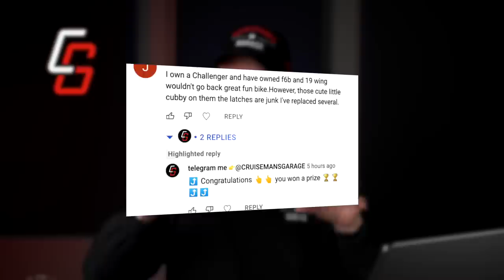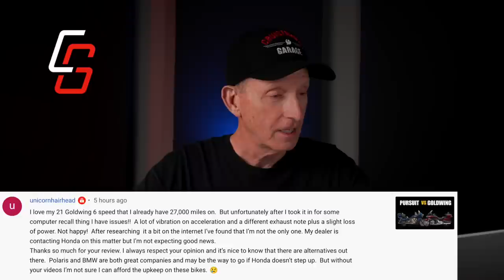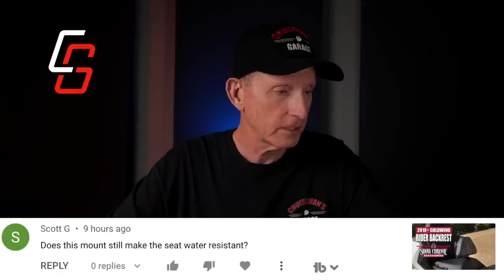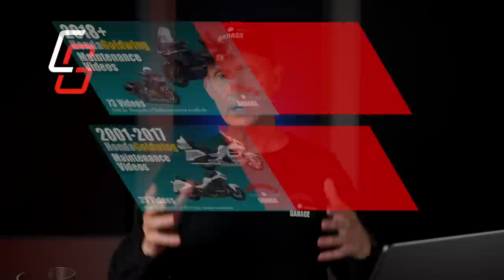Ep 14 Click Bait and 2023 Goldwing | Crown and Comments | Cruiseman's Garage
My monthly C&C episode.